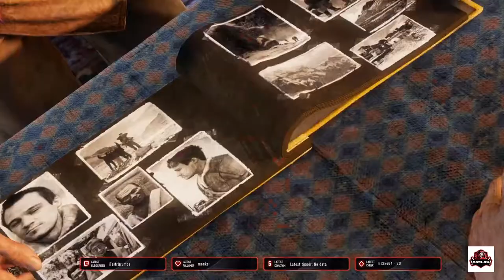uncharted 2 among thieves remastered pt 3 - No Commentary